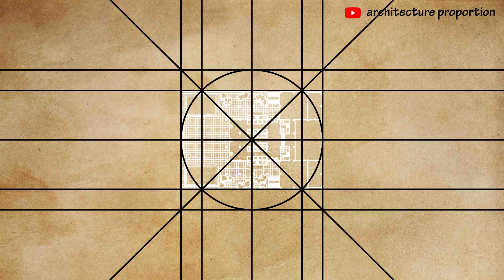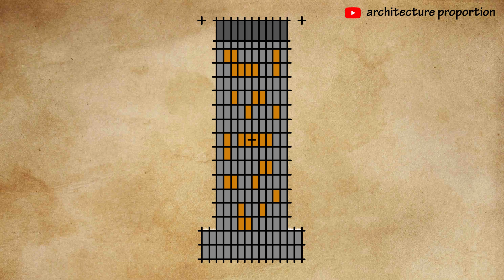4● ✏️ [c] how to draw building orthography? ask mvd. rohe architect in seagram building 2d drawings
4● ✏️ [circular] how to draw building orthography?
ask ludwig mies van der rohe architect in seagram building 2d orthographic projections: floor plan × side elevation × front elevation;